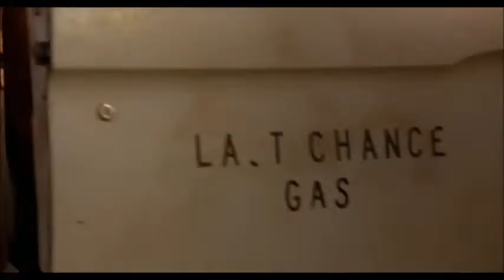Decades of Horror: Benny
In 1990, a third Leatherface film came out, this time the hero is a born survivor. This survivalist is Benny, a man played by Ken Foree, who lives out in the middle of nowhere, but that all changes when the chainsaw welding maniac and his family come.

157. Benny (Leatherface: Texas Chainsaw Massacre III)
156. Bubba Ho-Tep (Bubba Ho-Tep)
155. Uncle Impie (Sorority Babes in the Slimeball Bowl-O-Rama)
154. Quasimodo (The Hunchback of Notre Dame)
153. Lieutenant "Lefty" Enright (Texas Chainsaw Massacre II)
152. Oliver Haddo (The Magician)
151. Nilbogs (Troll 2)
150. Sherman "Preacher" Dudley (Deep Blue Sea)